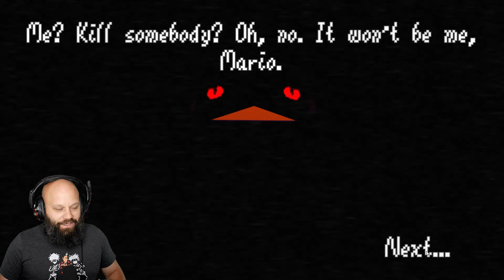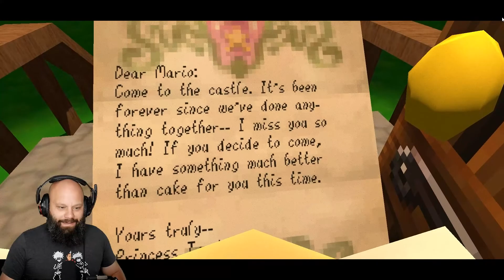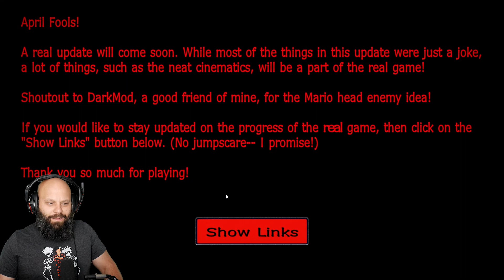Is Mario The Good Guy or Bad Guy? Super Mario 64 but Different!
Peach wants us to come over for something better than cake. I think it's pizza.
We're in Super Mario 64 but Different and Mario might be the bad guy. Would a good guy break Luigi's arms and legs?!

Super Mario 64 but Different
this game is scary theres 3  ver thats so ya